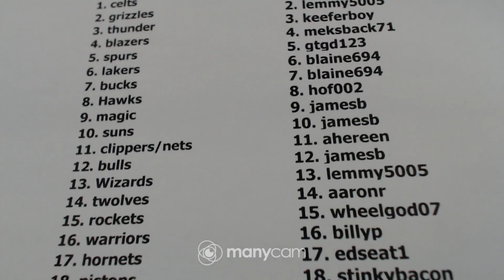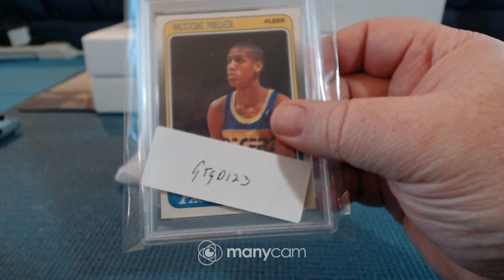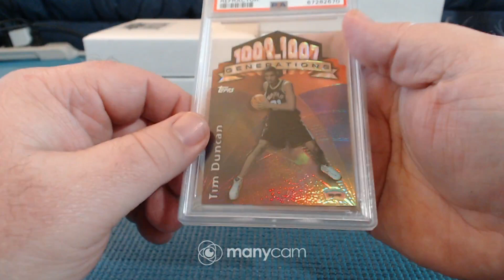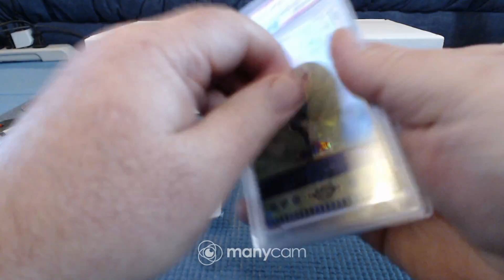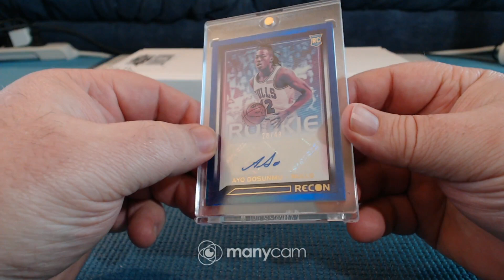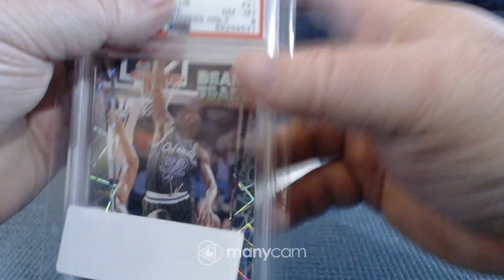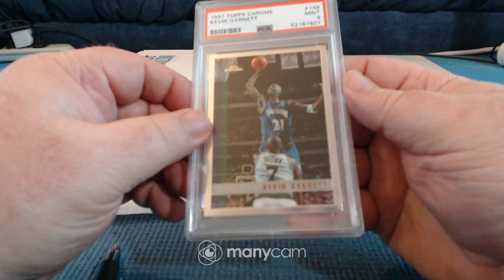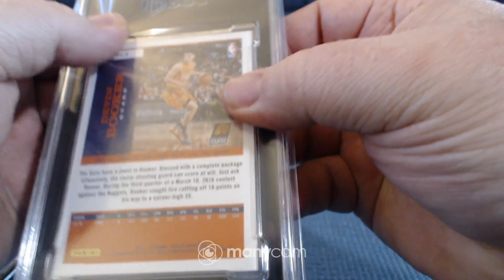instant replay basketball case 12-22-22